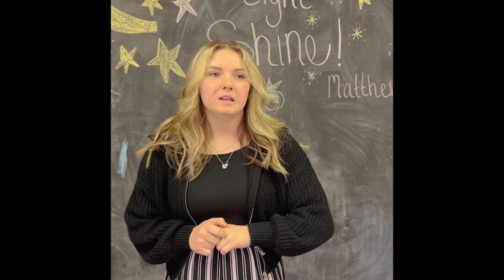Pastor Appreciation 2023